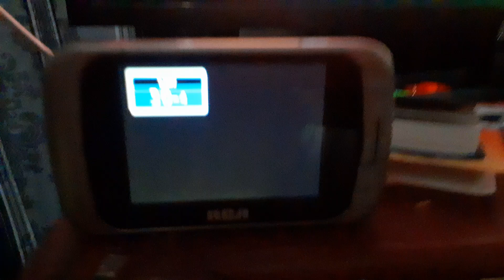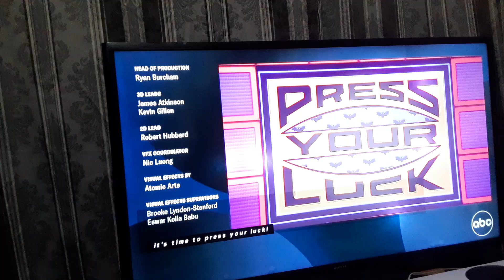Hocus Pocus 2 (2022) End Credits on ABC 7-1 KABC-DT